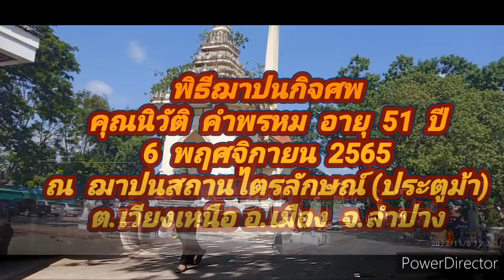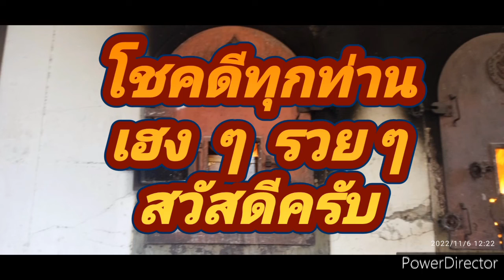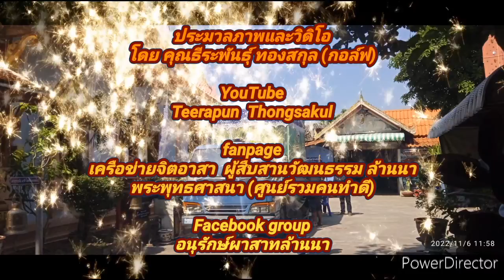พิธีฌาปนกิจศพคุณนิวัติ คำพรหม ฌาปนสถานไตรลักษณ์ 6 พฤศจิกายน 2565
เมื่อวันที่ 6  พฤศจิกายน   2565  พิธีบำเพ็ญกุศล  พิธีฌาปนกิจศพ 1  ศพ ดังรายนามบุคคลต่อไปนี้
ศพที่  1  คุณนิวัติ  คำพรหม  อายุ   51  ปี  ตั้งบำเพ็ญกุศลศพ  ณ  วัดประตูต้นผึ้ง  ต.เวียงเหนือ   อ.เมือง  จ.ลำปาง

ประกอบพิธีฌาปนกิจศพ  ณ  ฌาปนสถานไตรลักษณ์ (ประตูม้า)  ต.เวียงเหนือ  อ.เมือง  จ.ลำปาง

ประกอบพิธีทางศาสนาที่วัดเป็นที่เรียบร้อยเเล้ว